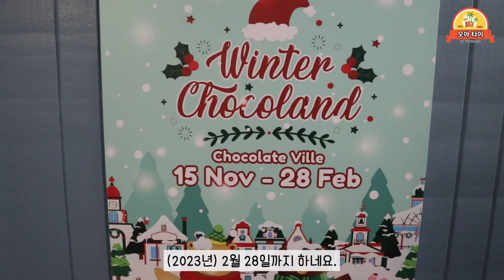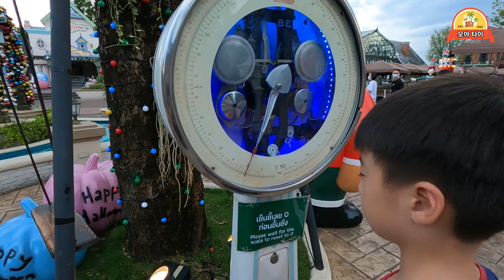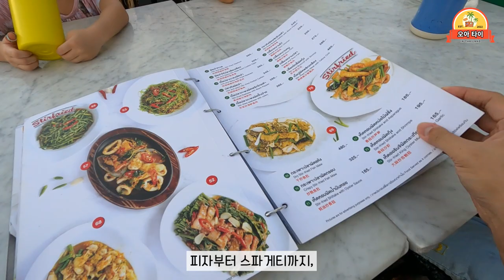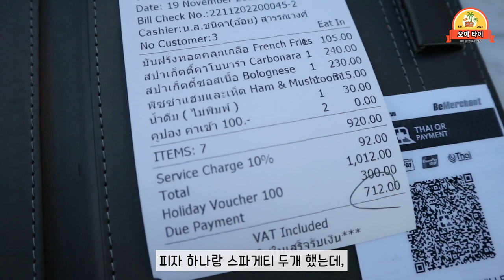🇰🇷) 방콕에서 크리스마스 즐기기, Chocolate Ville - 저녁에 꼭 가보세요~!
안녕하세요, 오아타이입니다. 오아타이는 첫째 지오, 둘째 지아와 함께 태국을 살아가는 모습을 기록한 가족VLOG입니다.
이번 편은 태국에서 크리스마스 즐기기 1편입니다!
방콕 북동부에 위치한 Chocolate Ville은 아기자기한 사진 찍기 좋은 테마파크 분위기의 관광지인데요. 낮에도 사진 찍기가 좋지만 밤이 되면 불빛이 너무 예쁘게 꾸며져 있어, 사진 찍기 좋아하시는 분들이라면 꼭 한번 가보시길 추천드리는 곳입니다.
지금은 크리스마스 시즌이라 크리스마스 컨셉으로 진행되고 있으니 참고하시구요~
오픈시간은 요일에 따라 2~3시에 오픈하지만 태국은 날이 더우니 오후 4~5시쯤 가셔서 이른 저녁을 드시고 야경 보시는 것을 추천드리구요. 차를 가져가시는 분들이라면 주차할 곳이 협소하니 최소 오후 4시 정도에는 가시는 게 좋습니다!